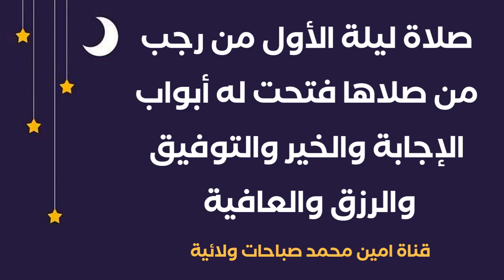صلاة الليلة تفتح لك أبواب الخير والإجابة والرزق والعافية والتوفيق والنجاح